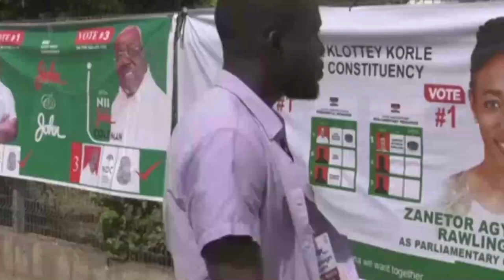John Mahama wins Ghana's Opposition Presidential Primaries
Ghana's largest opposition party has chosen the country's former president, John Dramani Mahama, as its flagbearer for the 2024 presidential election.

Delegates of the National Democratic Congress (NDC) voted in primaries over the weekend to choose a candidate for both the presidential and parliamentary polls.

Mahama was declared the overwhelming winner after polling 98.9 per cent of the votes while his challenger, former Kumasi mayor Kojo Bonsu, scored 1.1 per cent.

The former president was tipped by most political analysts to win the primary based on his experience and influence in the opposition party.

"He has been tried and tested and comes with a lot of experience," said Kwame Asah-Asante, a political science lecturer at the University of Ghana.

This confidence in Mahama was echoed by many of the more than 355,000 NDC party delegates who converged at 401 voting centres across the country over the weekend for the ballot.

"I believe if NDC takes power, most of the things which we Ghanaians want, NDC can come do it for us. For instance, taking care of our children. The other side promised us so much which they were unable to fulfil,” said marketer Kafur Addo.

He says he believes that if the NDC comes to power, the party will fulfil the promises they have made.

The primaries come as Ghana holds talks with the International Monetary Fund (IMF) over a $3 billion bailout to help overcome an economic crisis, and as it faces a growing jihadist threat from a conflict in neighbouring Burkina Faso.

Analysts believe Mahama will likely capitalise on the economic crisis facing the country in his presidential campaign, and delegates have confidence in his abilities.